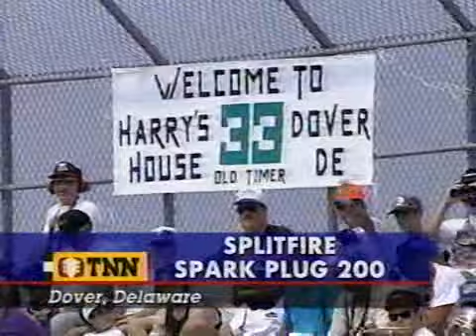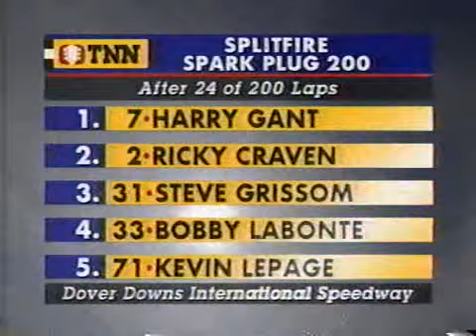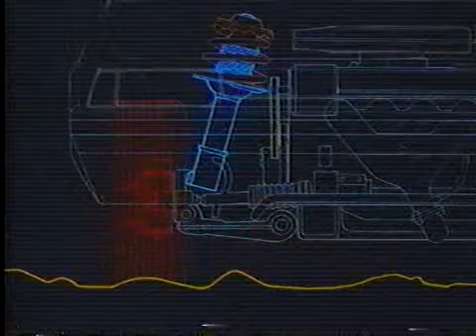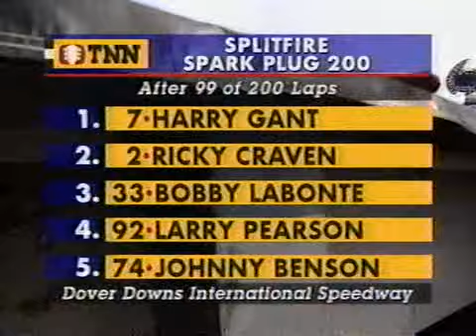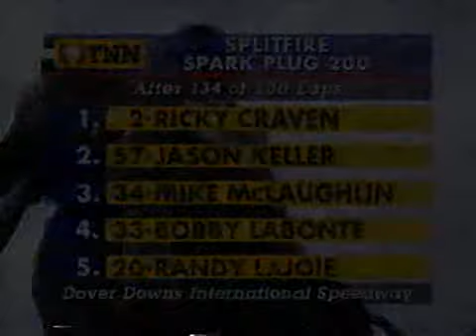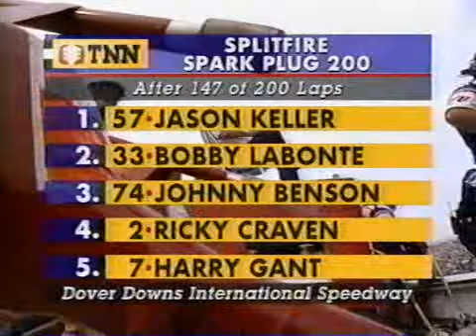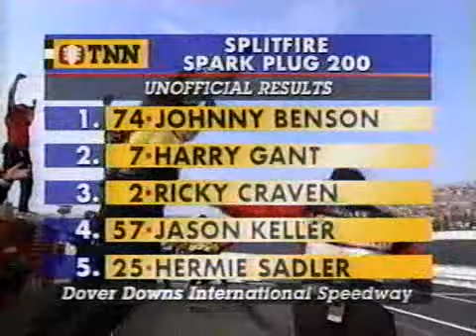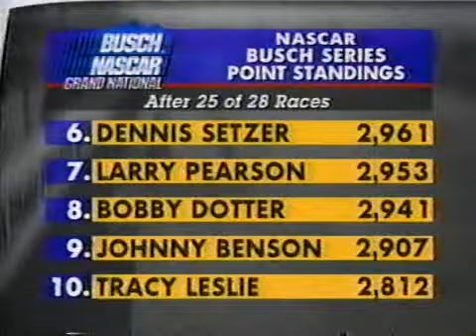1994 Dover - Splitfire Spark Plug 200